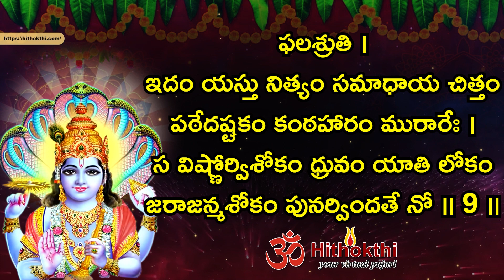శ్రీ హరి స్తోత్రం | Srihari Stotram | Lyrics in Telugu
Singer: Smt. Ponnapalli Uma Prasuna.